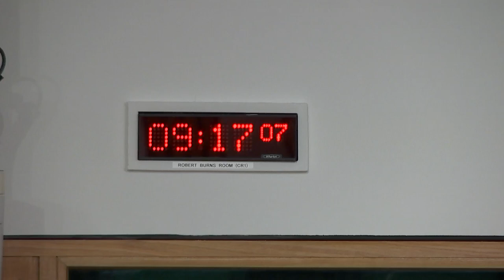Constitution, Europe, External Affairs and Culture Committee - 8 February 2024